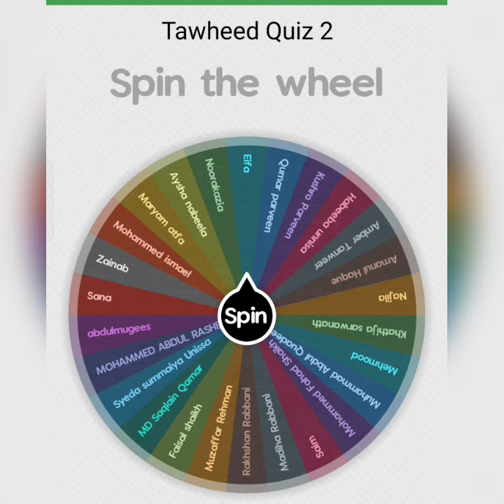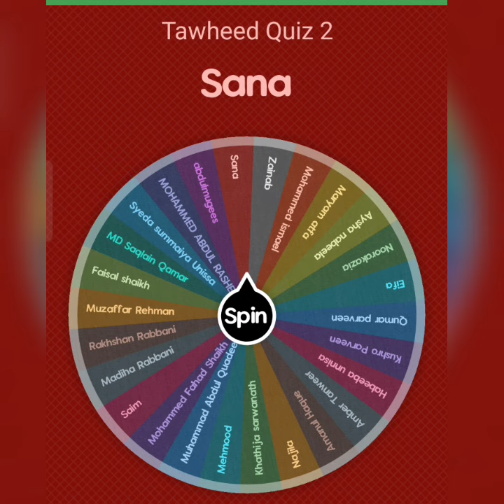TAWHEED SERIES Quiz 2 results